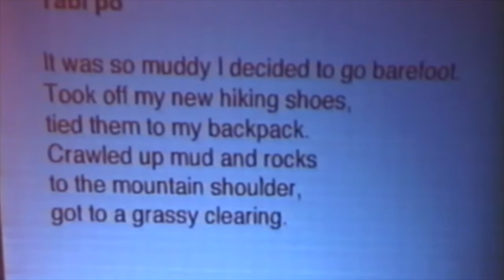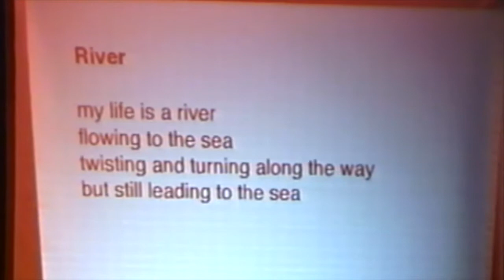Joey Ayala and Bobby Banduria (La Peña Cultural Center, Berkeley CA, 1 November 2000)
Joey Ayala
00:00:00 - Ania Na

Bobby Banduria
00:18:31 - Shiny Silver Jeepney
00:22:55 - Brown Skin Lady
00:28:58 - Pandanggo ni Bobby

Joey Ayala
00:40:20 - Little Brown Man
00:46:31 - Organik
00:51:41 - Maglakad
00:58:13 - Ikaw Na May Baril
01:04:40 - Bankerohan
01:08:32 - Machine Answering
01:16:16 - Tabi Po
01:24:00 - Manong Pawikan
01:30:06 - Batangbakal
01:35:31 - Ilog
01:39:00 - Mindanao